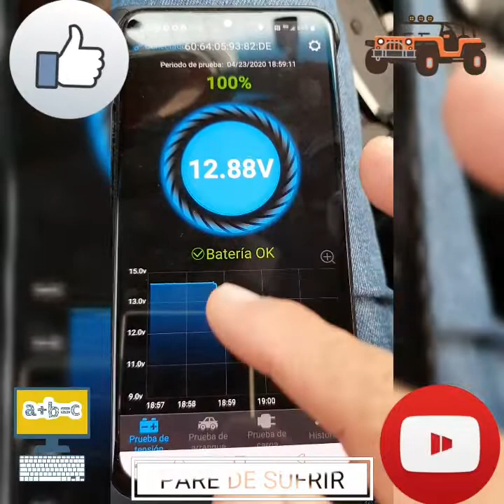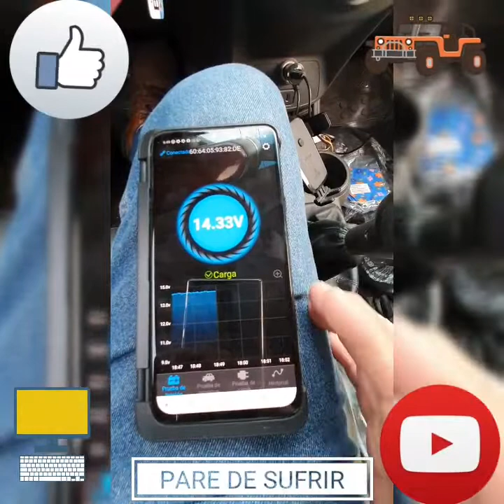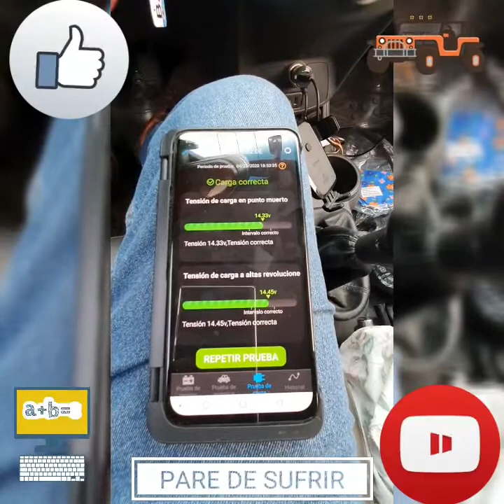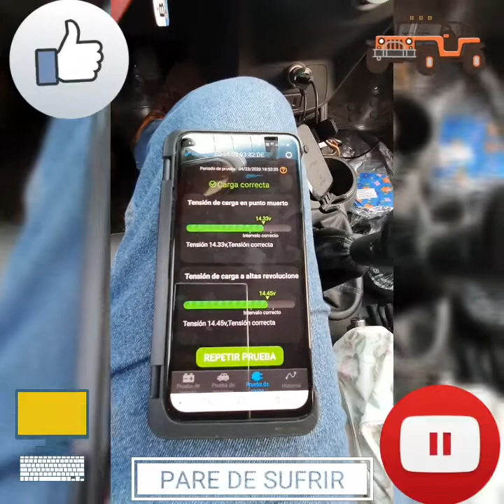PRUEBA SISTEMA DE CARGA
Con  este equipo puedes checar. Alternado. Baterias. Marchas. Cargas y descargas